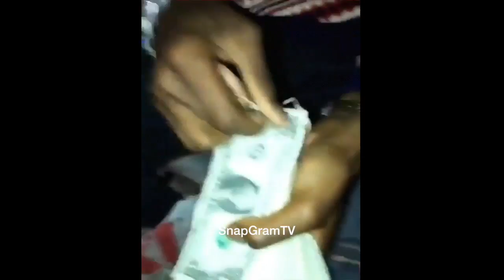Playboi Carti "Turns To A DJ For One Night"